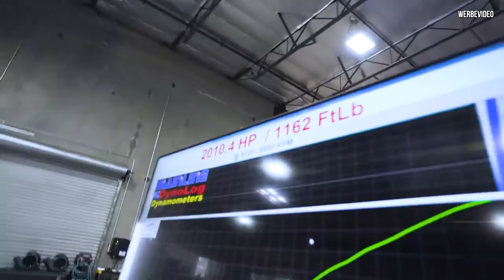Lamborghini - Das PROJEKT ist GERETTET!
Andi ist zu Besuch, geht es da etwa am Lamborghini weter?